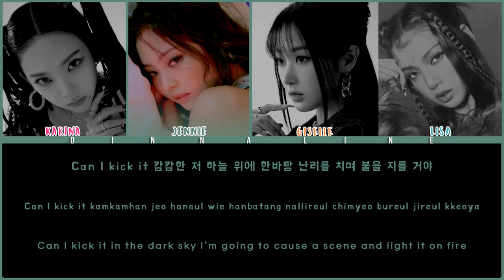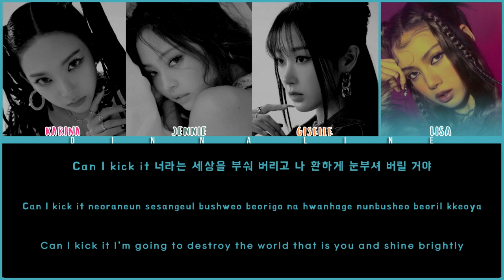JENNIE & LISA - 'ILLUSION' (FT. KARINA & GISELLE from aespa) (Color Lyrics Eng/Rom/Han)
JENNIE & LISA - 'ILLUSION' FT. KARINA & GISELLE from aespa Fanmade Remix by DINNA LINE